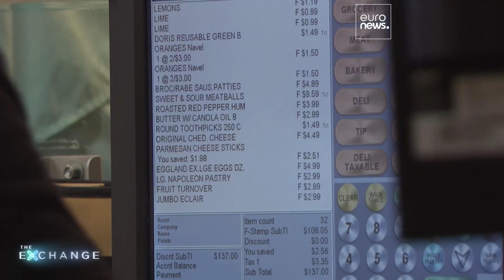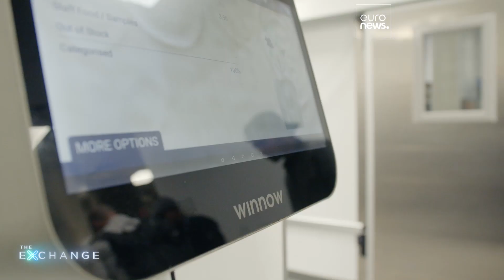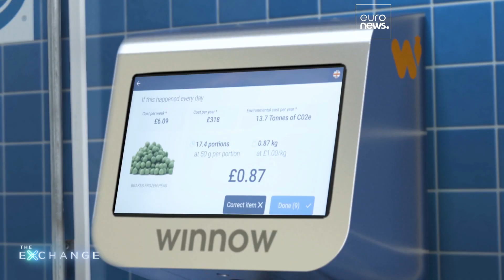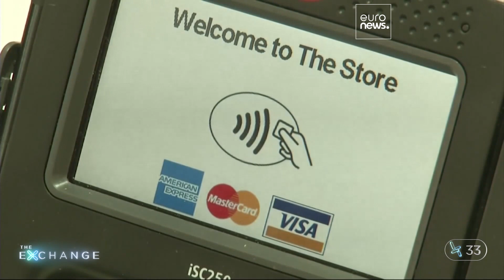Restoran ve oteller gıda israfını azaltmak için neler yapıyor?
Dünya net sıfır hedefine bir an önce ulaşmaya çalışırken otel ve restoranlar sürdürülebilir bir gıda devrimine öncülük ediyor. The Exchange'in bu bölümünde, bildiğimiz anlamda konukseverliği değiştirmeye hazırlanan kampanyanın ardındaki vizyoner insanlarla tanışıyoruz.